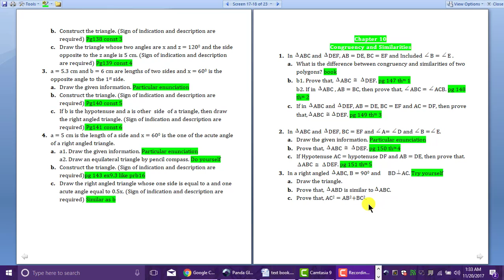Chapter 10 (1-3)